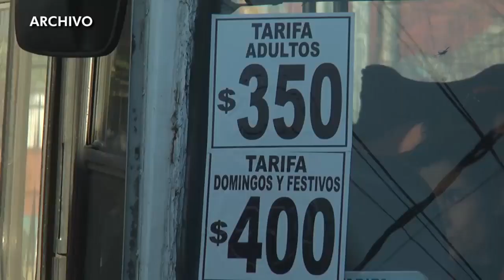Buses san Ambrosio de Linares acusa deudas ante Bancos y posible quiebra de la Empresa